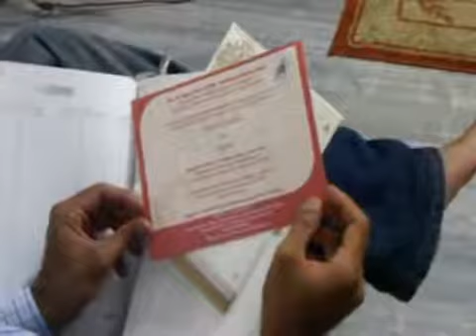Phani Kumark - Raymond model hunt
I have got the right personality, looks and attitude present the Raymond wear really well with the style. I am a professional model and actor so I know how to pose for the camera and act in front of it. I carry myself really well and will be able to show case the attire in an awesome way